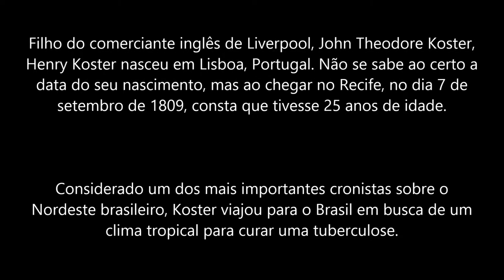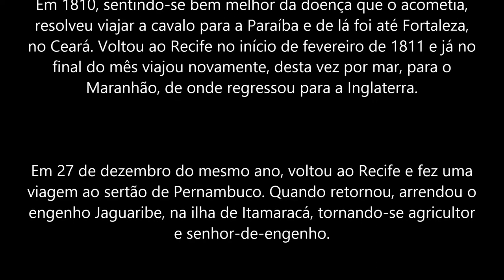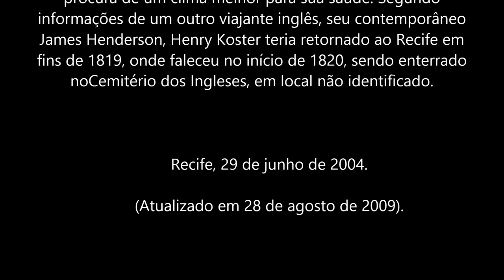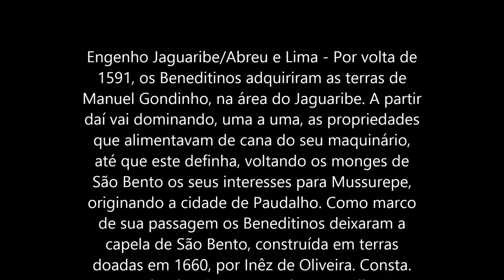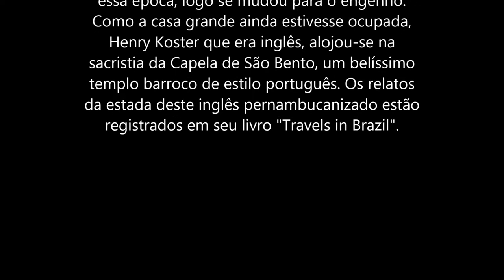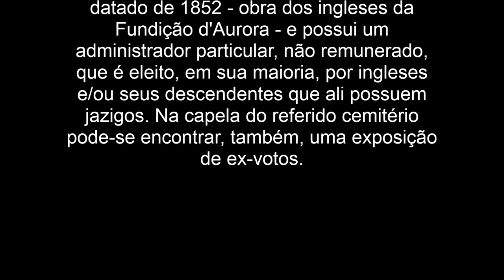Viagens ao Nordeste do Brasil - Henry Koster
henry Koster - Um Viajante Inglês , - LIXO QUE VIROU ARTE, Autor: AlancacioCarneiro, Titulo:Viagens ao Nordeste do Brasil, Técnica: reciclagem, Dimensão: 15 x 20cm